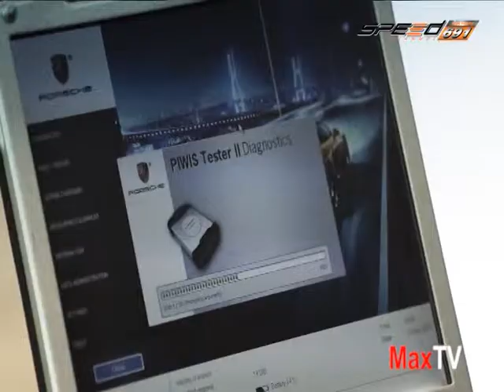MAX TV 29 ก.ย. 57 2/4 การแข่งรถและรถรุ่นต่างๆ